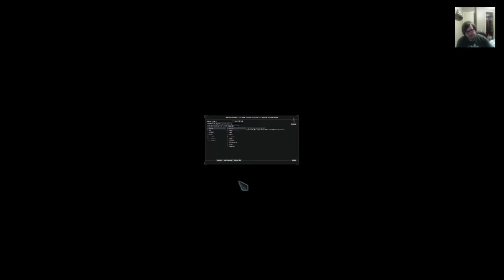Playing Chicken With A Brick Wall; Tales Of Maj'Eyal